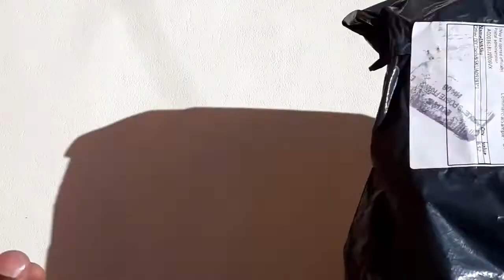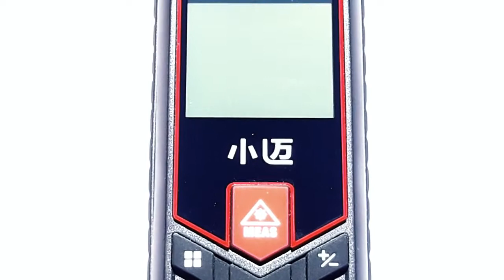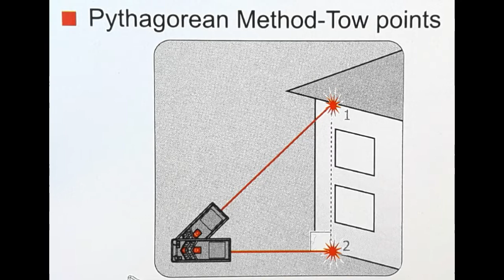مراجعة-جهاز قياس المسافات والمساحات Mileseey K1 Review-Digital Handheld Laser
🔵مراجعة-جهاز قياس المسافات والمساحات Mileseey K1 Digital Handheld Laser

🔵إستفد من تخفيض %30- بوضع هذا الكود داخل مكان الكوبونات
Mileseey K1 Digital Handheld Laser ,the original product of Mileseey .It is the latest mini handheld rangefinder in 2018,accurate measurement , high cost-effective.Support continuous measurement,single Distance Measurement area, volume measurement. Suitable for distance measurement, interior decoration, engineering measurement, furniture installation, mechanical engineering, traffic fire protection, planning industry etc.

إشترك بقناة "تعلم كيف؟ Tirigood" : هنا